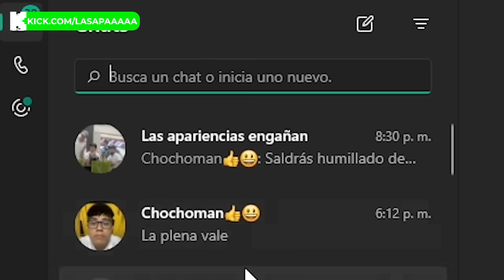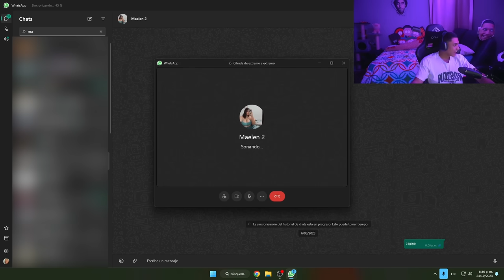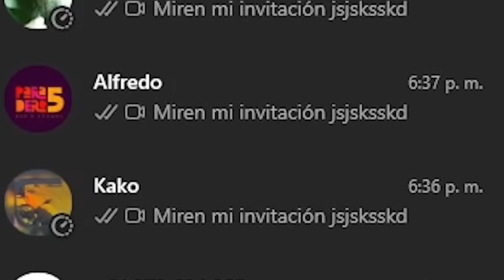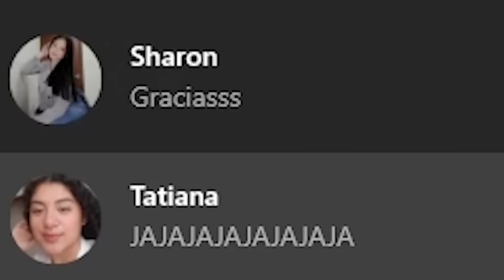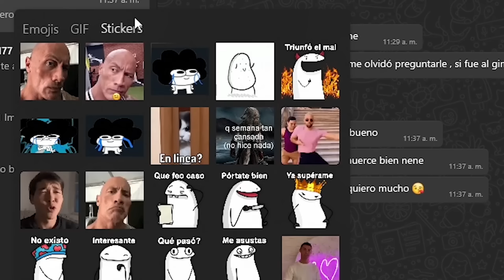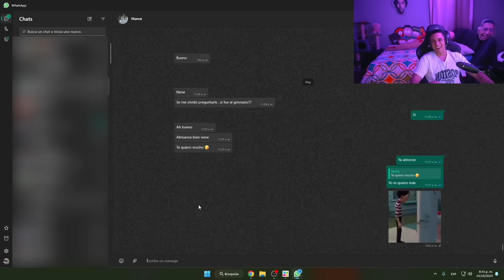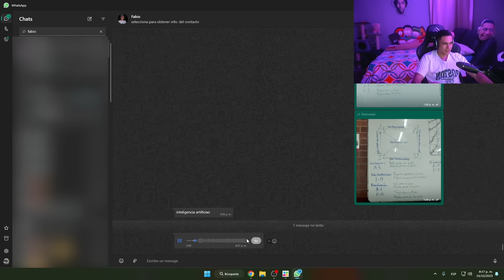LLAMANDO A CONTACTOS DE SEGUIDORES EN WHATSAPP 😂